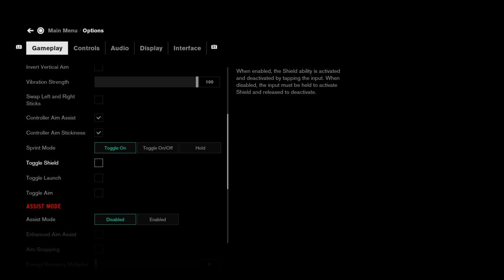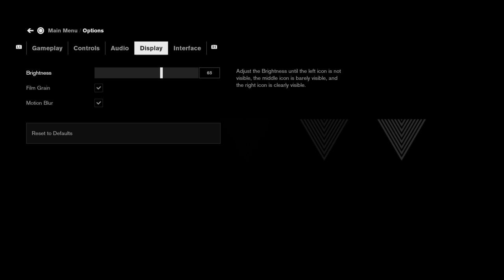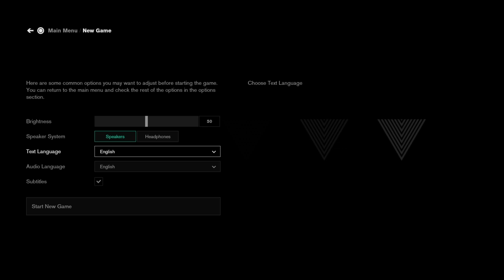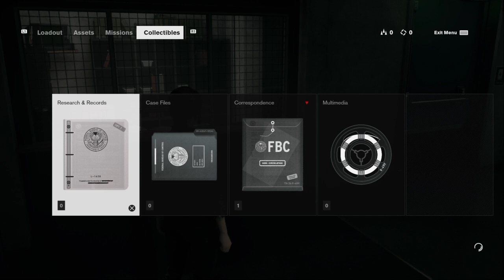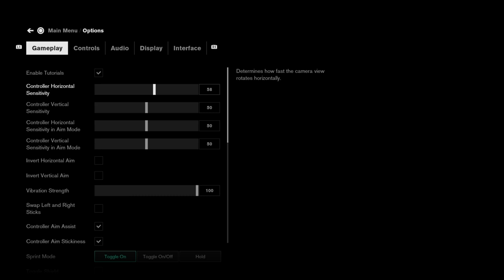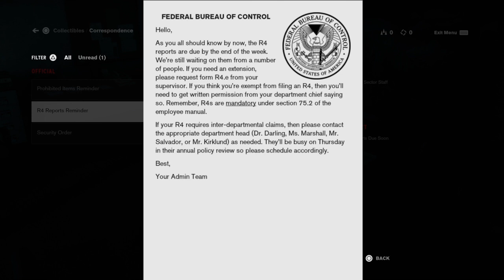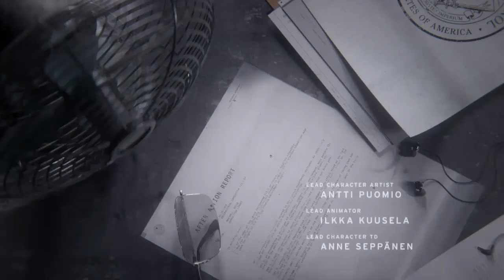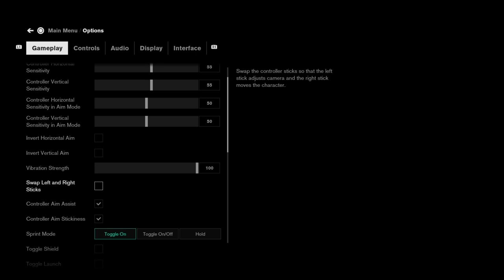Our Adventure Begins| Control Part 1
Note: this video is not made for kids, it is made for a general audience

There's a mystery about this place, the Federal Bureau of Control, and it's our job to uncover it. Join us as our adventure begins in the first installment of the Control series